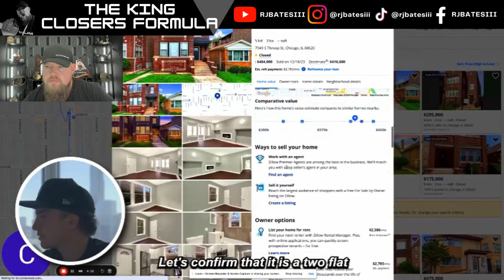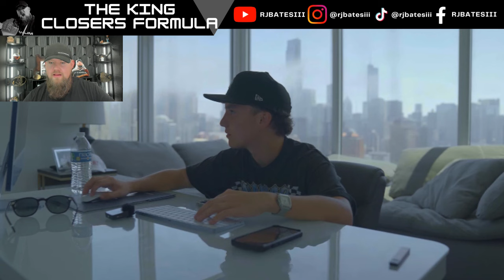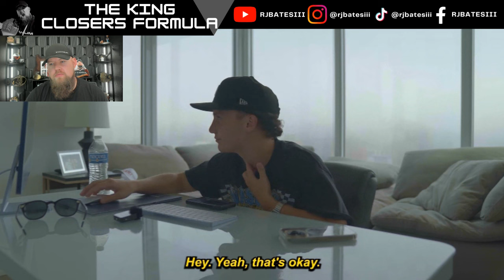Is Cameron Olivera a Closer? | The King Closer Reacts